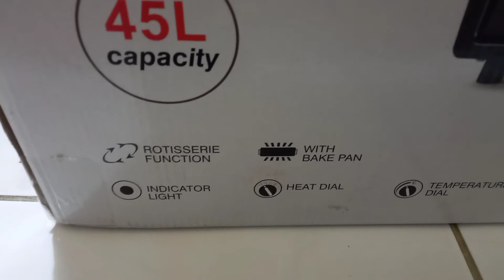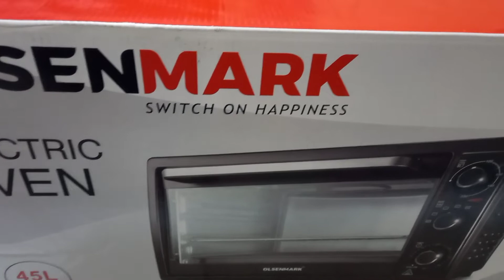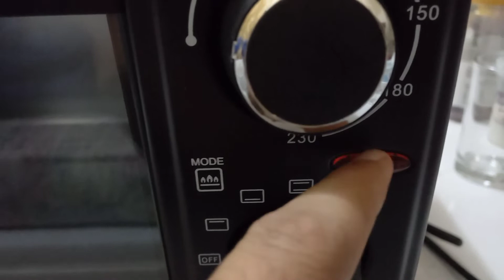Olsenmark 45L Baking Oven Review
Aslam Alakum

Olsenmark Electric Baking Oven Review